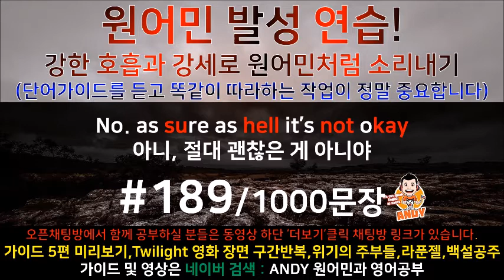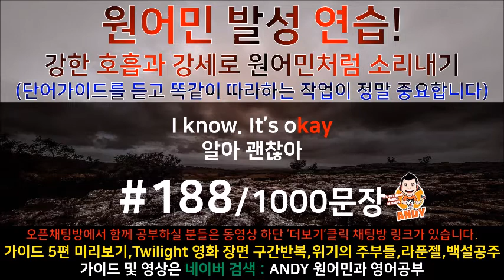[영화쉐도잉]구간반복 #186~190 트와일라잇 효과적으로 "영어 귀뚫기"